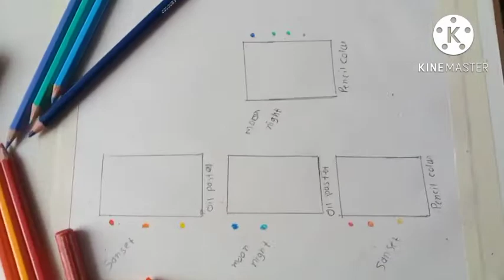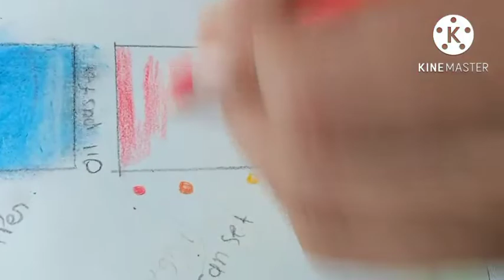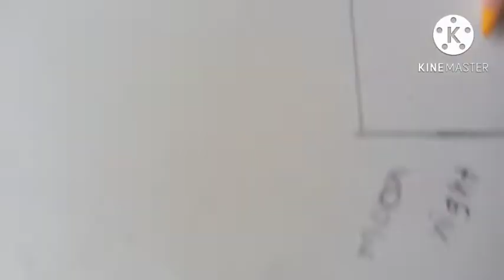Oil pastel and pencil colour shading tutorial 🎨